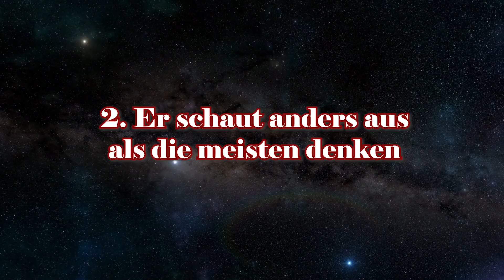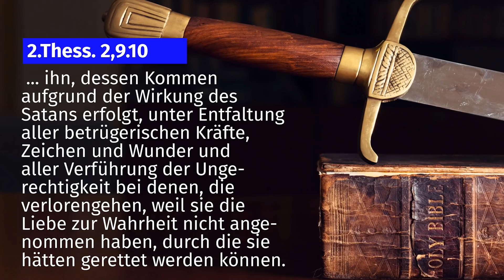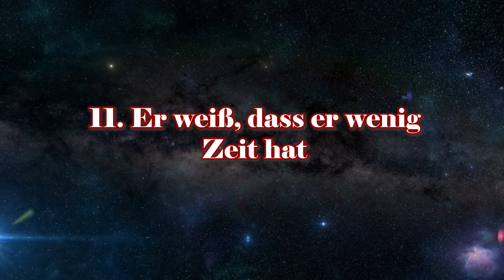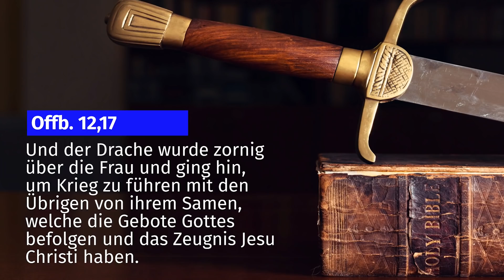13 erstaunliche Fakten über Satan, die die meisten Menschen nicht kennen - Was sagt die Bibel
Ist der Teufel ein gehörntes Wesen mit einer Mistgabel? Welche Macht hat er heute noch und mit welchen Mitteln versucht er die Gläubigen zu täuschen und zu verführen? Um diese und ähnliche Fragen geht es in diesem Video.

Unsere Videos können nur durch Spenden finanziert werden.

Unsere T-Shirts, die wir in den Videos tragen, kannst du hier im Shop kaufen:

➤Wie Satan deinen Glauben zerstören will - 6 tödliche Tricks des Teufels
➤ Der Ursprung des Bösen und der Fall Luzifers - 10 Fakten über das Böse und das Leid in der Welt

Über dieses Video:
Heutzutage sehen die meisten Menschen in den westlichen Ländern den Teufel als eine mythische Figur, die den Fantasien der Menschen entsprungen ist. Aber sogar in vielen christlichen Kirchen wird es gemieden, über den Feind Gottes und sein Wirken zu sprechen.